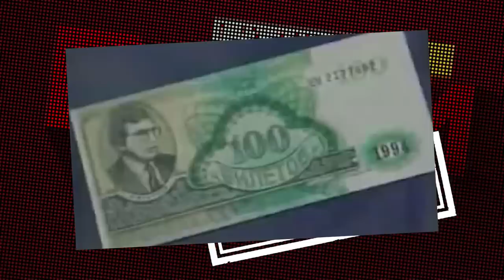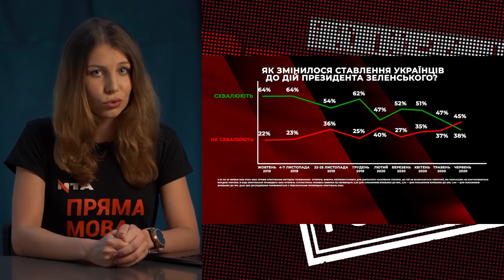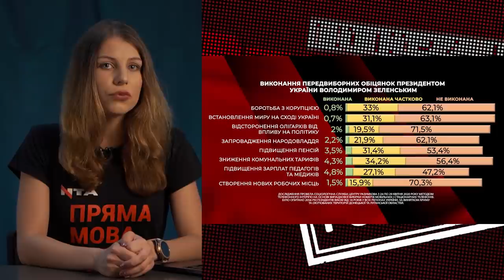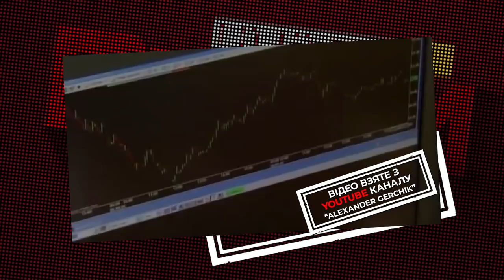ОБВАЛ КУРСУ ГРИВНІ, АНТИРЕЙТИНГ ЗЕЛЕНСЬКОГО ТА “СПРАВА” ПЕТРА ПОРОШЕНКА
-Українці стануть мільйонерами? Чи варто чекати знецінення гривні після гучного звільнення голови Нацбанку? Та чи справді на Якова Смолія чинили систематичний політичний тиск? Економічні прогнози від експертів-фінансистів!
-Українці більше не довіряють ані владі, ані президенту! Що наобіцяв та не виконав Володимир Зеленський? Та як команда ЗЕ повертатиме прихильність людей?
-Суд над Петром Порошенком: чи посадять 5-го президента України?
Дивіться розбір польотів програми "Говорить Великий Львів" у нашому пост-шоу!